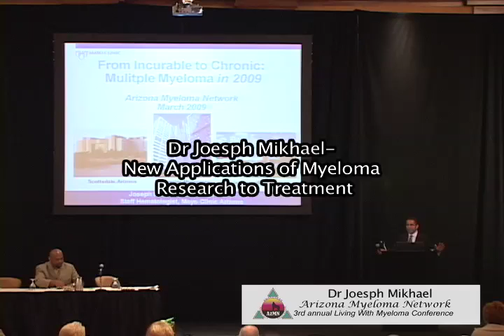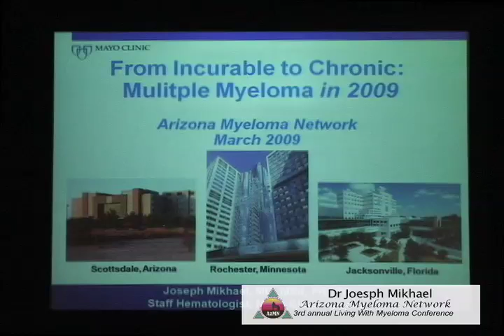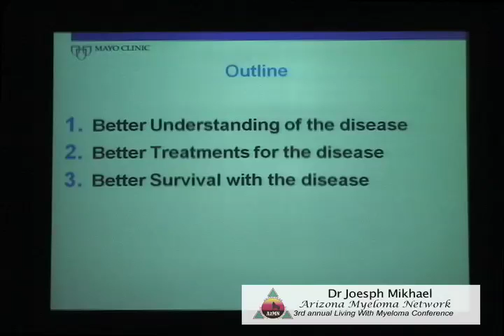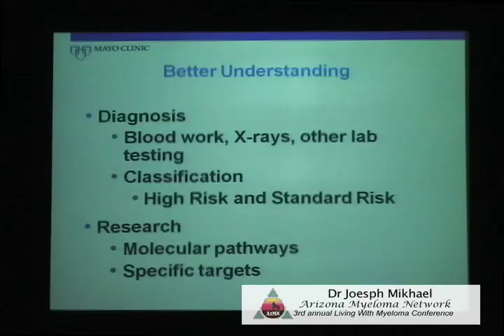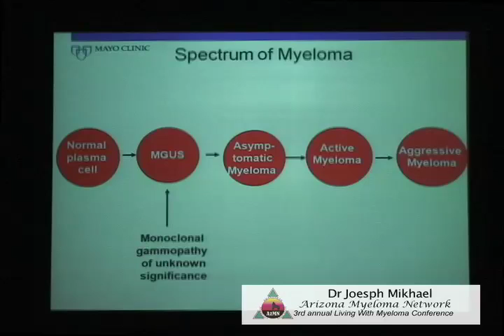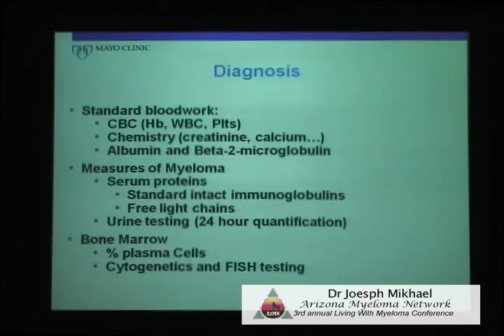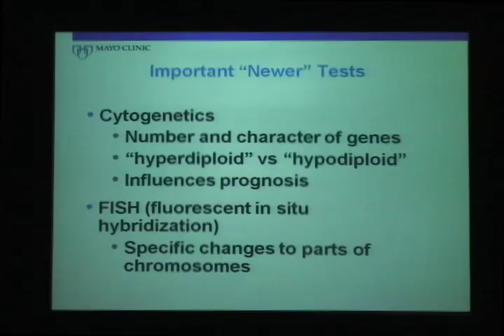AZMN Living with Myeloma Dr Joseph Mikhael pt1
Arizona Myeloma Network  3rd annual Living with Myeloma Conference
Speaker Dr Joseph Mikhael
New applications of myeloma research to treatment